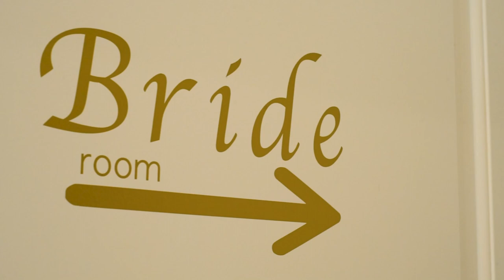Jasmine + Semaj wedding video